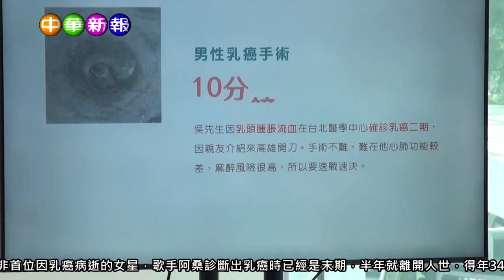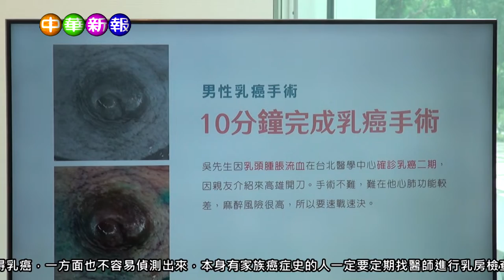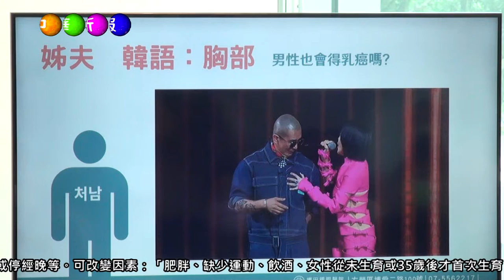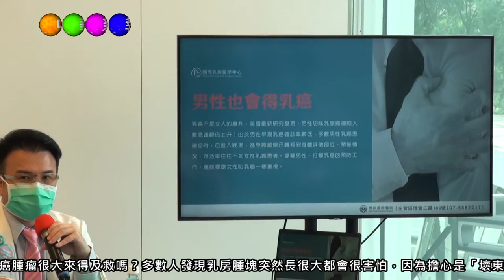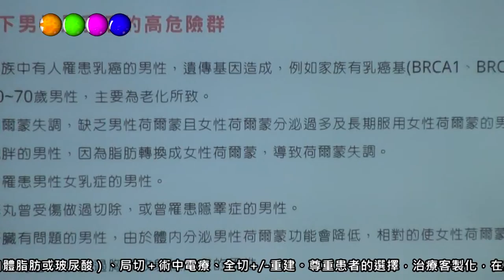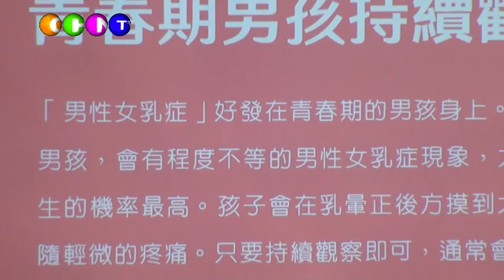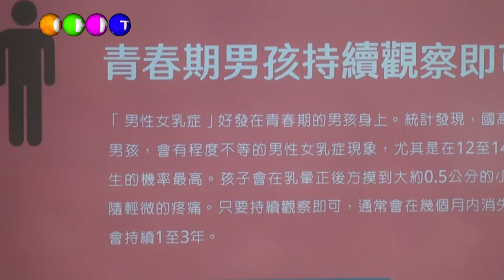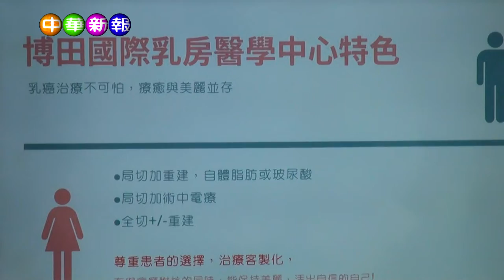中華新報20220803 博田國際醫院 幸福老爸～男性乳癌